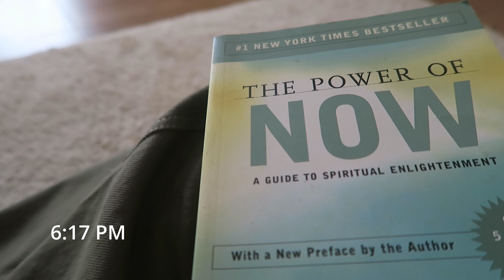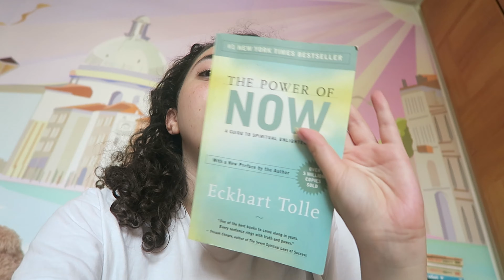My most productive day EVER! (studying, cooking, reading, going out...)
What an unexpected day and vlog! I hope you enjoyed it!

sub count: 419 (almost 500 guys, we got this!)